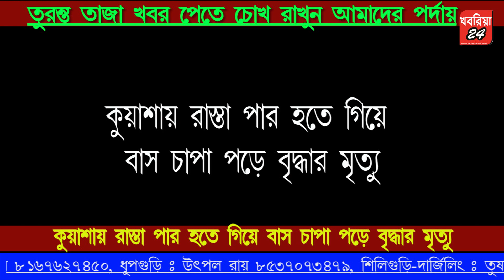কুয়াশার দাপটে রাস্তা পার হতে গিয়ে মৃত্যু এক বৃদ্ধার